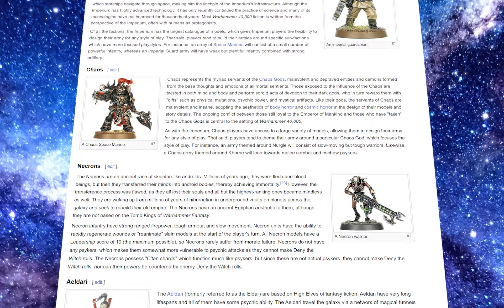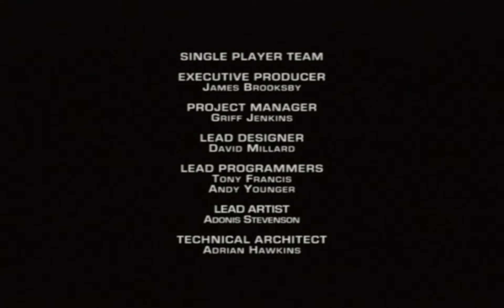Warhammer 40k Fire Warrior: Beating EVERY PS2 Game #26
Well well well, what have we here! I've been Beating EVERY PS2 Game ever and this ugly FPS shows it's...ugly head. Warhammer 40k usually has some good stuff, but Fire Warrior is the pits...of chaos.